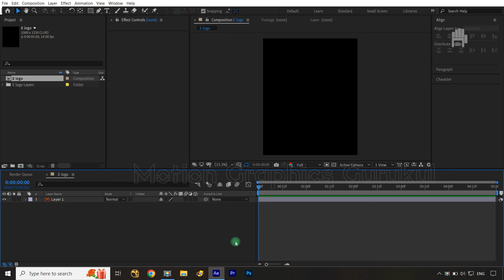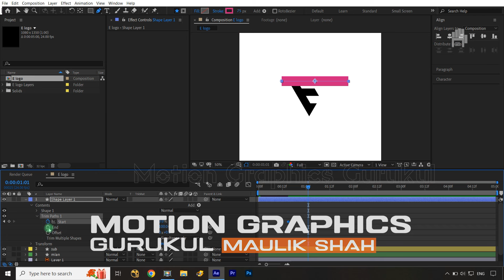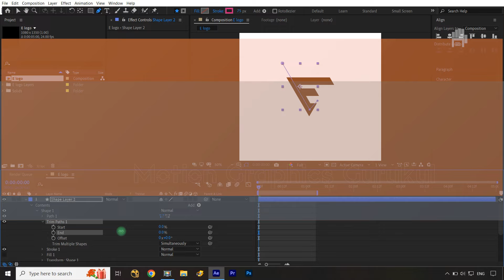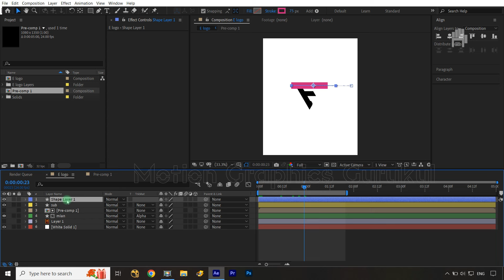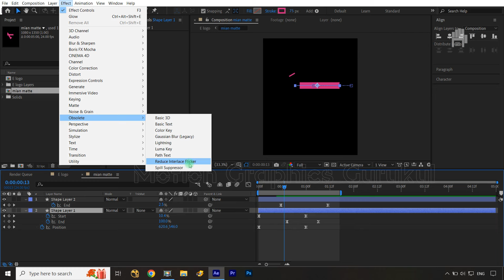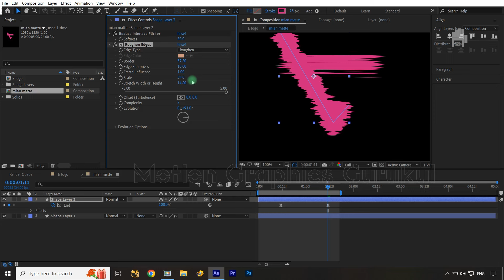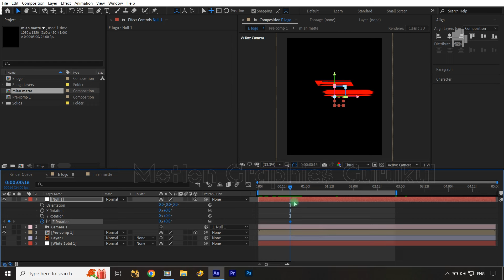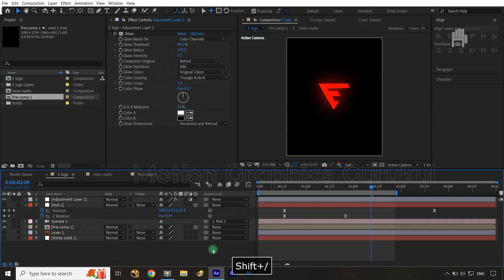Trendy Logo Animation in After Effects Tutorial | 3D Logo Animation | Easy way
In this tutorial, I will show you how to make a Trendy, simple but professional 3D logo animation without any third-party plugin.

If you want to make a Trendy, simple, professional logo animation for your YouTube video intro, Vlog, cinematic logo intro or for your client then this After Effects Tutorial will help you. Follow my Tutorial Step By Step, If you Have any Problem Leave your Message in the comment box. I'll reply to you as soon as possible.

YOUR QUERIES👇👇🎯👍 :
Trendy Logo Animation in After Effects - After Effects Tutorial - Simple Logo Animation | Easy way
after effects
after effects tutorial
logo animation
3d logo animation
3d
ae logo animation
motion graphics tutorial
motion graphics
motion graphics gurukul
animation
animation tutorial
Trendy Animation
3d logo animation tutorial in after effects
3d intro tutorial
after effects logo animation
3d logo
3d logo animation
3d animation after effects
3d logo after effects no plugin
3d logo animation after effects
3d text after effects
3d text after effects no plugin
3d logo reveal after effects
after effects 3d logo animation
3d shapes
how to 3d
3d extrude after effects
3d logo after effects
logo
ae
3d intro after effects
after effects beginner course in hindi
after effect motion graphics - tutorial in hindi
after effects for beginners 2024
learning after effects
motion graphics basics

Maulik Shah.